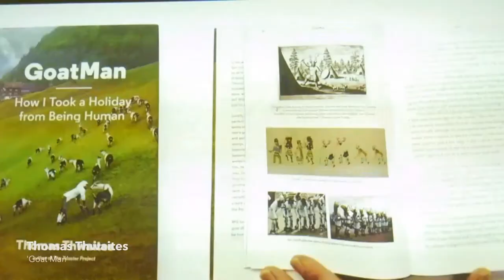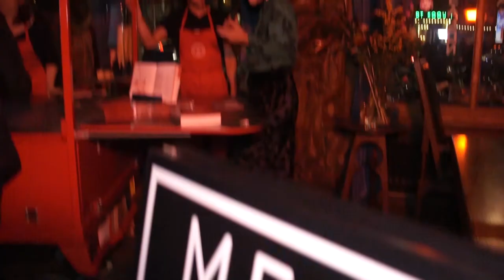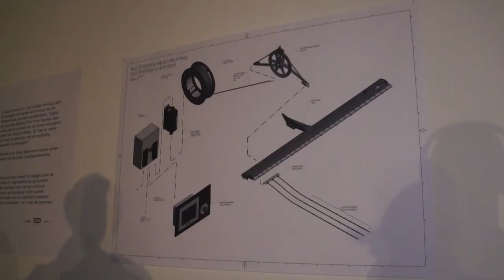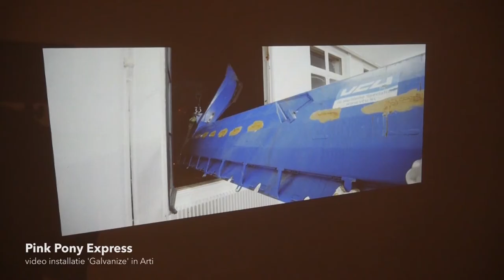Arti Museumnacht 2019: Pleuriversum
Pia Vapeur doet verslag van de Arti Museumnacht. In ‘Pleuriversum’ spelen alle makers en sprekers met het vraagstuk van wereldwijde ecologische bedreigingen en het huidige klimaatdebat. Hierbij kijken we naar onze aarde als een gesloten systeem waarin kleine veranderingen op één plek ook elders effect kunnen hebben –positief of negatief-.
Isabel Burr Raty (CL/BE) | Thomas Thwaites (UK) | Pink Pony Express (VS/NL) | Koos Buist (NL) | Esther Kokmeijer (NL) | Marwan Moujaes (LB) | Tinkebell (NL) | Madison Bycroft (AU) & Angelica Falkeling (SE) | Next Nature (NL) | Global Warm Up (FR/PE/IT/DE) | Kalan Sherrard (VS) | Iekeliene Stange (NL) & Ibelisse Ferragutti (BO) | Schwierige Franz (NL) | Talking Trees (NL) | Abel Kroon (NL)
Dit item is door MVS gemaakt in opdracht van Arti & Amicitiae.

Manifestation with activist art, performances, installations, lectures and music, about ecological awareness.